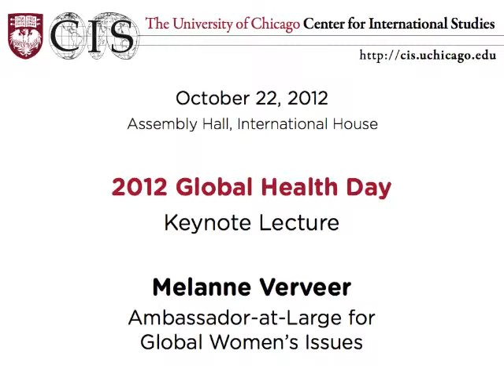Melanne Verveer, Global Health Day 2012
Global Health Day 2012

The Center for Global Health celebrated its inaugural Global Health Day on October 22 with a talk by US Ambassador-at-Large for Global Women's Issues, Melanne Verveer, who told an International House audience why researchers and policy makers should focus on women and girls "not just because it's the right thing to do, but because it's the smart, effective, and strategic thing to do."

Verveer was appointed by President Obama in 2009 to lead the Department of State's newly created Office on Global Women's Issues. The office coordinates foreign policy issues and activities relating to the political, economic and social advancement of women around the world.

Verveer's keynote address outlined the US government's response to the needs of women and girls in the developing world. She explained how obstacles to gender equality are rooted in limited educational opportunities, violence, and lack of adequate health care, particularly reproductive health services.